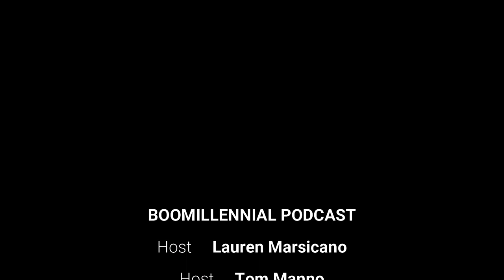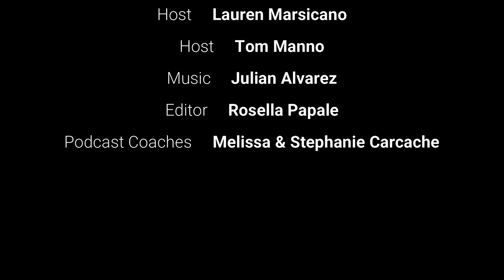BOOMILLENNIAL The Podcast: Careers & Growing Up - The differences between Boomer + Millennial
Join my Fasha, Tom Manno, and me as we discuss our new family adventure, BOOMILLENNIAL The Podcast:  a podcast that bridges the gap between generations by exchanging perspectives in a fun way! woot woot!

This week, we're discussing our differences in career paths and growing up as a Boomer vs. Millennial.

Don't forget to checkout the most recent tool I created for the community, the Networking Maverick Pocket Guide (woot woot!). My Networking Maverick Pocket Guide FREEBIE (yup! Just for YOU) will help you crush the Top 5 Strategies we discussed previously and assist you in planning for your upcoming networking event.

I believe in you, Maverick! Now let's do this together. Woot woot!

We can't be a community without YOU, so join the conversation below!! I encourage you to leave feedback or questions so that it can benefit the entire Networking Maverick Community, but if you don't want to take that leap, you can always e-mail me at or DM me on my social media channels.

Want to be even MORE involved in the Networking Maverick Community?

for weekly updates and so much more!

Get Featured as a Networking Maven to help provide e-mentorship to other Mavericks

Read about the latest networking event reviews and features of other

Main equipment below-

Camera:
Canon PowerShot Video Creator Kit [G7 X Mark II] with Manfrotto PIXI MINI Tripod, SanDisk 32GB SD Card, and Canon Battery Pack - Black

Microphone:
Sennheiser MKH416 P48 Shotgun Microphone Bundle With K-Tek KEG100CCR Boompole, Rycote Super-Blimp NTG, 6' XLR Cable & 2 Cable Straps
with
Zoom H6 Portable Recorder w/Zoom Accessory Pack for H6

Boom Pole:
K-Tek KE79CCR Avalon Series Aluminum Traveler Boom Pole with Coiled Cable, 3-Pin XLR, Side Exit

Green Screen Kit:
LimoStudio Chromakey Green Screen Background Support + Umbrella Lighting Kit 600W, AGG408

Ring Light:
Neewer Ring Light Kit [Upgraded Version-1.8cm Ultra Slim] - 18 inches, 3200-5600K, Dimmable LED Ring Light with Light Stand, Rotatable Phone Holder, Hot Shoe Adapter for Portrait Makeup Video Shooting